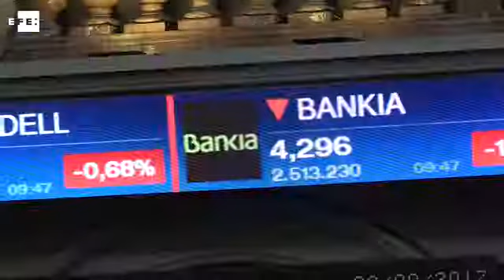La Bolsa española busca recuperar los 10.700 puntos en la apertura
Madrid, 9 ago (EFE).- El principal indicador de la Bolsa española, el Ibex 35, abre con pérdidas del 0,37% y se sitúa en los 10.695 puntos, en una jornada sin grandes referencias macro económicas a destacar tras la reunión de la OPEP y en la que los mercados dirigen la mirada a la tensión generada por el conflicto entre EEUU y Corea del Norte